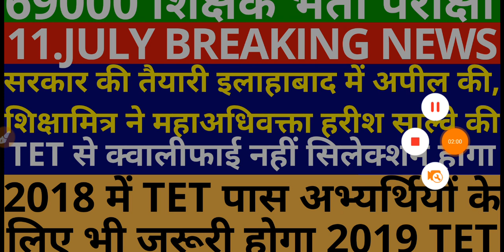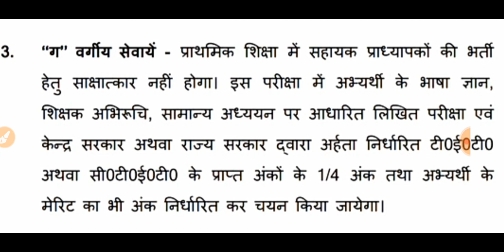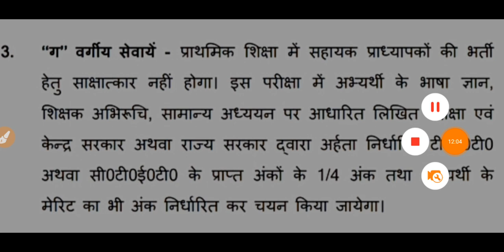69000 शिक्षक भर्ती | सरकार की तैयारी इलाहाबाद की | TET से क्वालीफाई नहीं सेलक्शन होगा